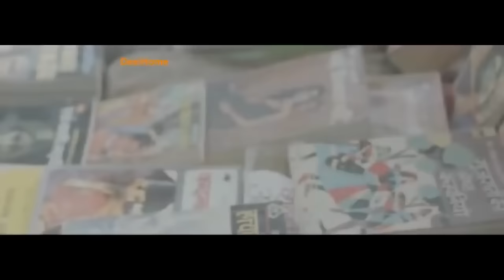Mastram Full Movie | Bollywood full movie